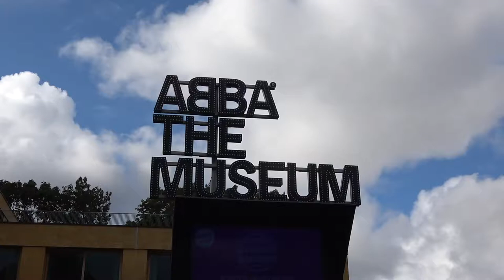ABBA MUSEUM @ STOCKHOLM | Aftermovie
Recently we traveled to Stockholm and were amazed by the amazing city centre and its beautiful surroundings and hotspots. In this short fun video, you'll be taken away back to the 70's with the dancing queens and the disco kings of Abba. Enjoy the after movie of our visit to the Abba Museum in Stockholm!